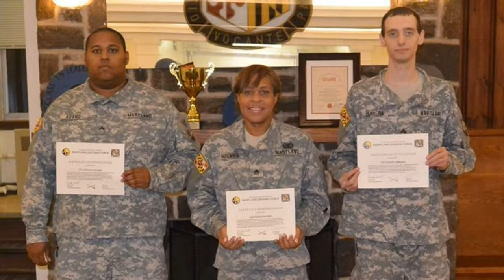A Conversation with Brig. Gen. Brian Kelm -- Part 2